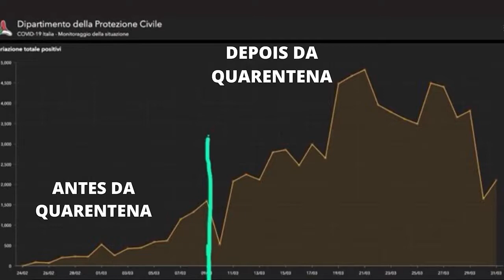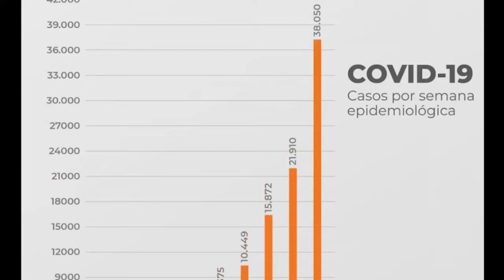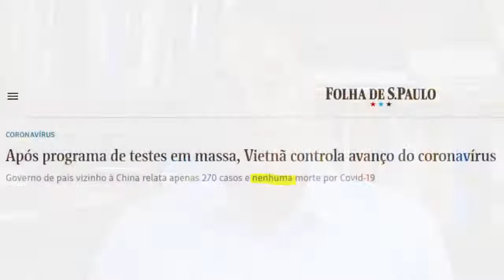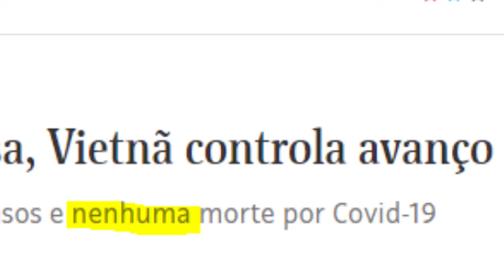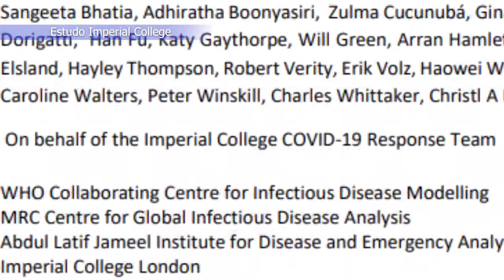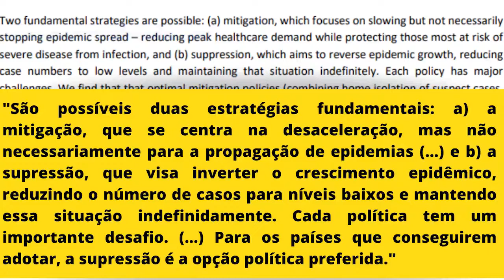Dr. Osmar Terra: testagem em massa melhor solução do que Quarentena.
Dep. Dr Osmar Terra fala sobre o exagero da Quarentena e da testagem em massa como solução para o Covid-19

Fire stick Tv transforme sua tv em SMART ! Tenha jogos Facebook , YouTube , navegador melhor até que uma smartv pois tem sistema operacional baseado no Android

Não senhor comuna

Livro de plantas medicinais por 15 reais super promoção aproveite

Asus smartphone

Tênis Adidas racer Masculino 249

Tênis Adidas Advantage feminino 159

Oferta aprenda a identificar um comuna

Oferta comprando por este link você ajuda este canal muito obrigada.

Assine o prime vídeo e dê o troco no Netflix
30 dias grátis e 9.90 por mês e tenha frete grátis em vários produtos na Amazon